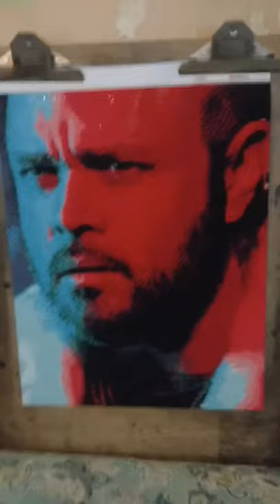Struggle Jennings Diamond Photo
Struggle Jennings Diamond Photo 32,000 resin diamonds, find Struggle Jennings on all major music platforms.